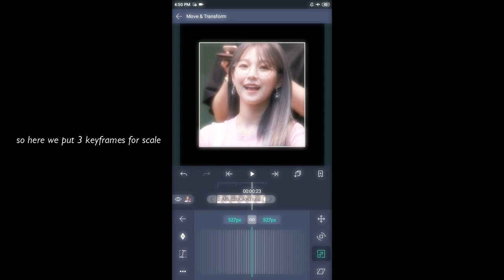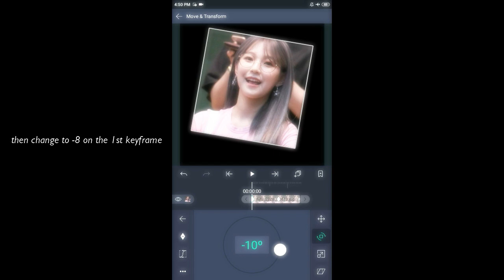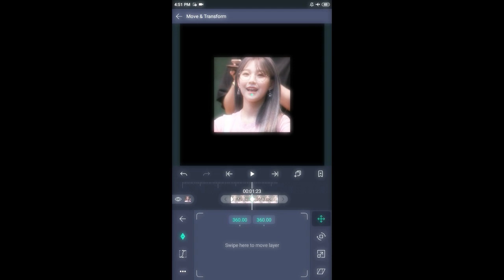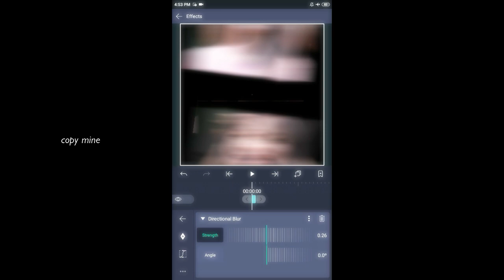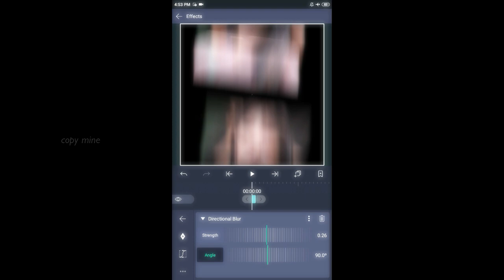aesthetic shake with new graph